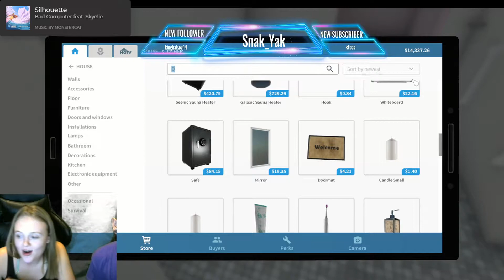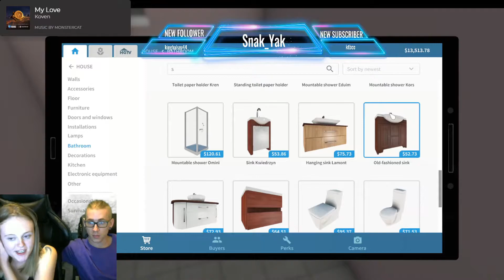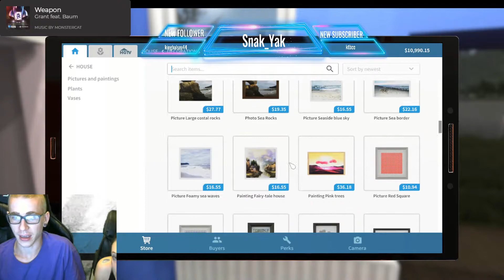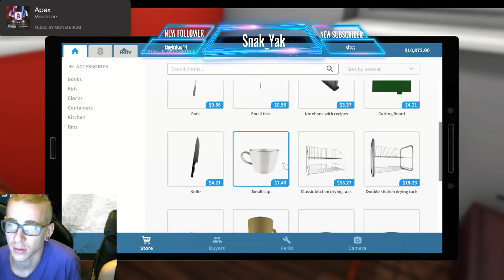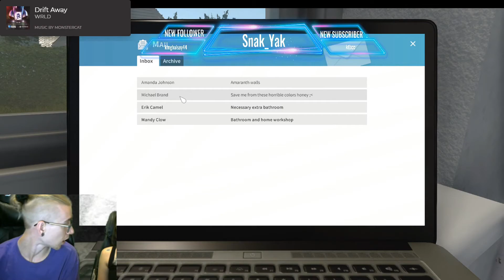Our First House, But Now We're Sleepy (Episode 3)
Last House flipper for a little while.